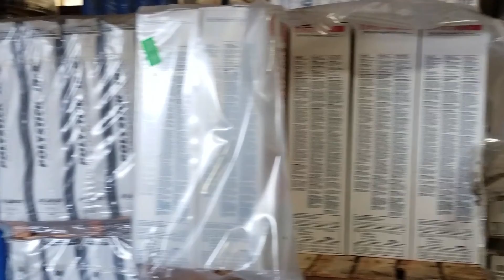Top Roofing Contractors Flemington NJ 215 -295-6844 Roofing Contractors Flemington NJ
- In need of roofing contractors for roof repair or replacement in Flemington NJ? The top team of roofing experts at KPI 2 Contractors, Inc will meet all your roof needs in Flemington NJ.

KPI2 Contractors, Inc is a family owned business specializing in roofing and siding in Hunterdon County NJ and surrounding areas. KPI2 has received Master Elite Contractor status for their extensive knowledge and exceptional workmanship. They also provide window, door, gutter and decking services. They provide quality work all within your budget. KPI2 always meet the roofing requirements under each manufacturer's warranty policy to ensure you a long lasting roof.  So, if you are considering a roofing and or siding project for your home or business, contact KPI2 Contractors, Inc. today.